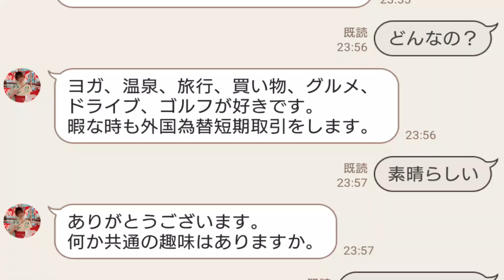マッチングアプリ、詐欺確定！ 無職独身50代とも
期待を込めた、『マッチングアプリ』。
基本安全だが、やっぱり詐欺師が混ざってる。。(-_-;)
所謂【国際ロマンス詐欺】というものだ。
未然に防げてよかったが、皆さんも気を付けて！